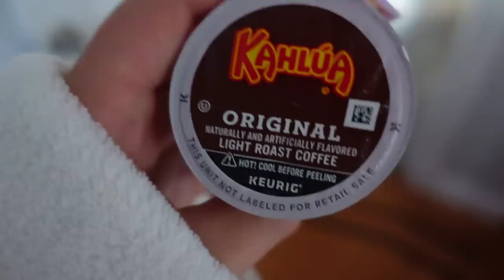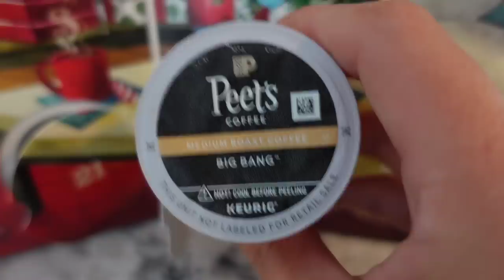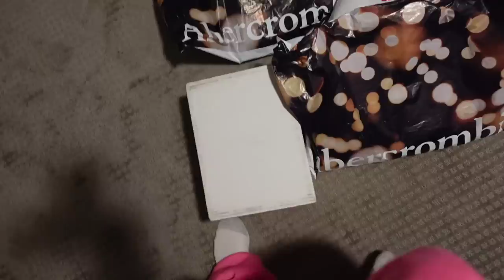i'm FINALLY HOME! but i'm sad :/ | vlogmas day 23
I can't believe it's already vlogmas day 23! Today's vlog took a turn I wasn't expecting, but hopefully things get better!

TIME STAMPS:
0:00 good morning from NY!!!
2:30 tom's first sassy appearance
4:08 zac's stocking lmao
5:31 more sass...
5:52 chit chat GRWM!
9:40 going into town w/ mom!
12:39 we have a problem :/
15:49 i did some shopping lol
16:09 feeling sad
17:13 chats w/ my dad
19:07 dinner date night!